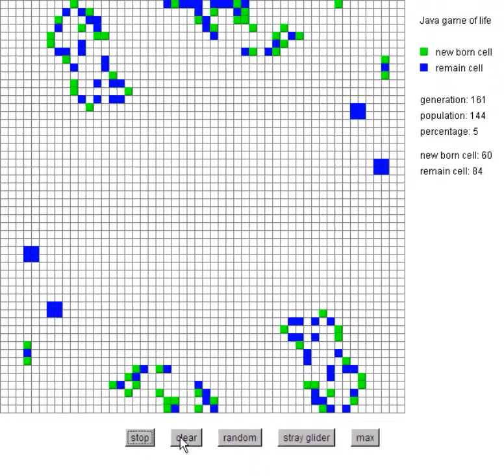The Game of Life